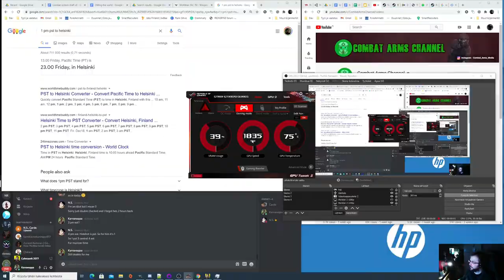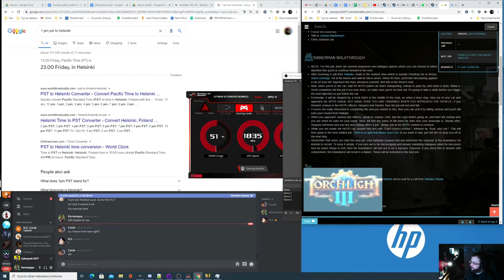Cyberpunk 2077 osa 17 - Virtuaalimarttyyri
Yksinkertainen kostokeikka saa huomattavan outoja piirteitä tekijän ollessa katumapäällä.